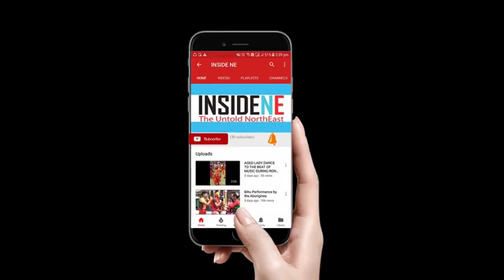KHULJA SIM SIM WITH KALPANA KALITA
Here we come with another exciting episode of Khulja Sim Sim and this time it is Kalpana Kalita. So all the curious buds out there get ready for the exciting trip to unveil the secrets of her bag.